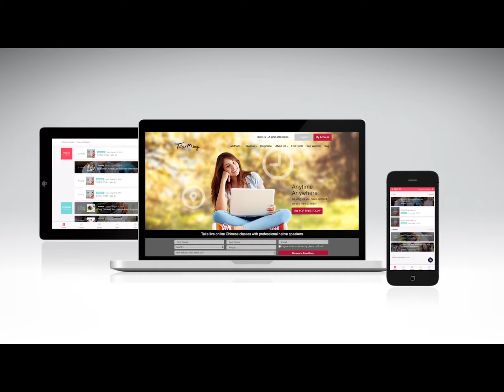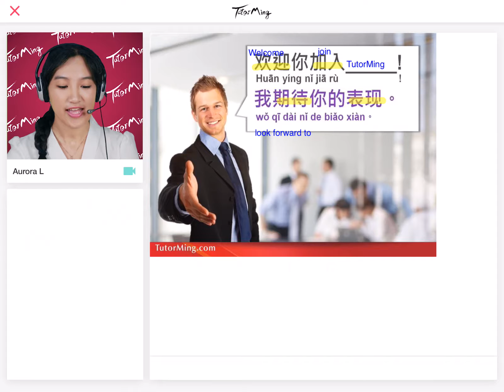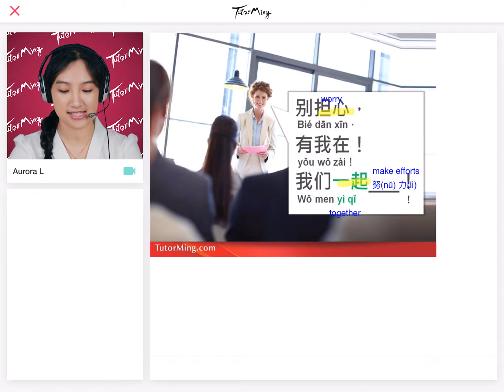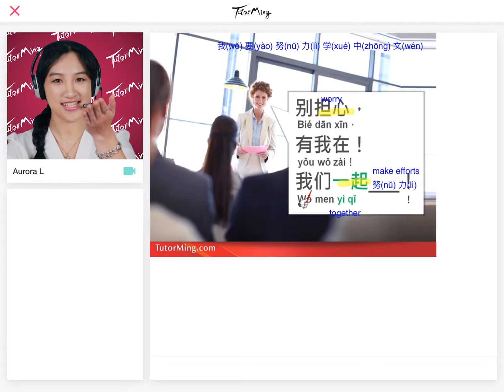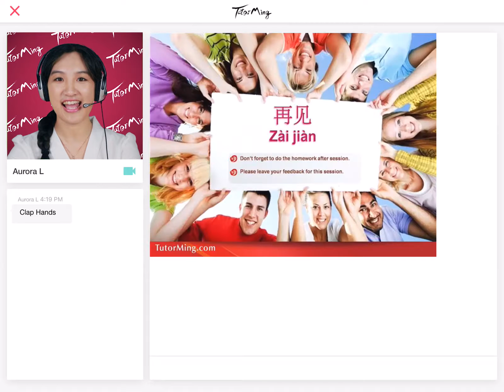TutorMing - Sample Class